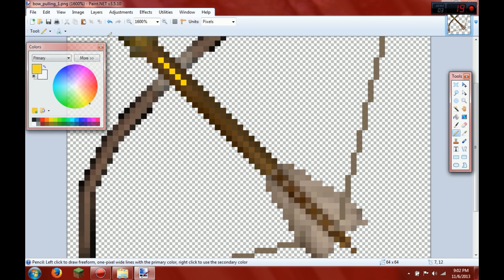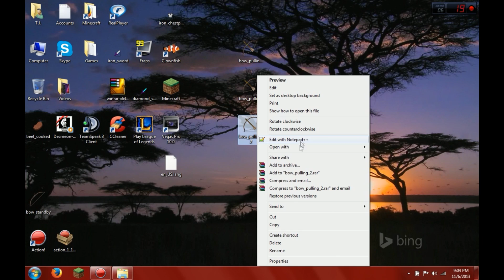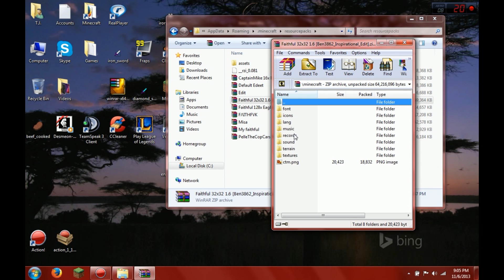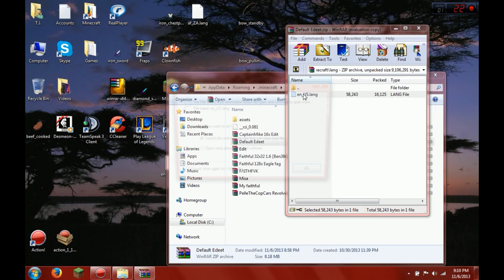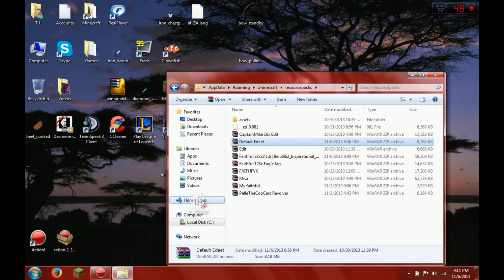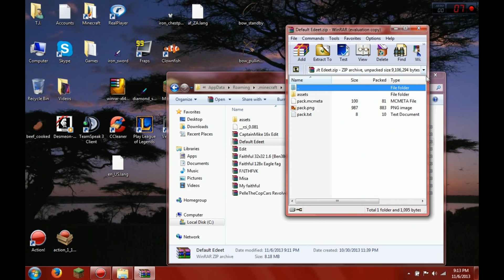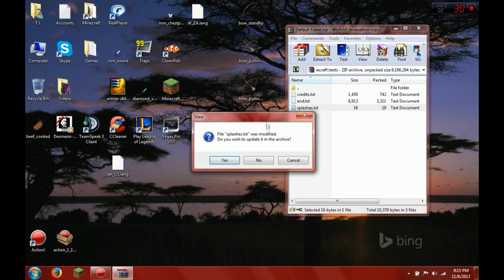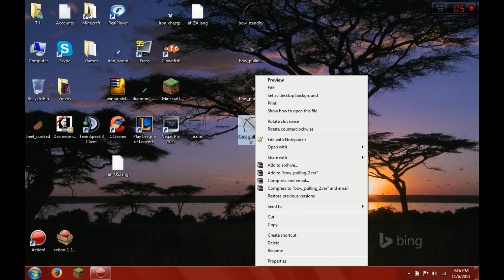Minecraft Tutorial || How To Edit Texturepacks In Minecraft! 1.7.2